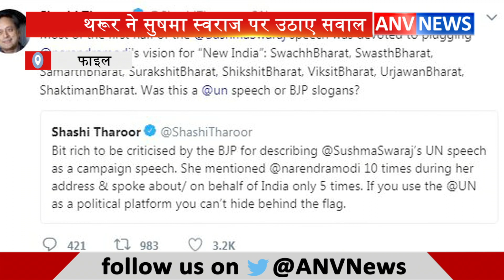थरूर ने सुषमा स्वराज पर उठाए सवाल || ANV NEWS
देश की दोनों बड़ी राजनीतिक पार्टियों के बीच आरोप प्रत्यारोप का दौर चलता ही रहते है लेकिन 2019 में होने वाले लोकसभा चुनावों के मद्दे नज़र दोनों की पार्टियां एक दूसरे के खिलाफ कोई मौका नहीं छोड़ना चाहती हैं... ऐसे में हाल ही में विदेश मंत्री सुषमा स्वराज ने संयुक्त राष्ट्र महासभा में अपने भाषण के दौरान करीब 10 बार पीएम मोदी की जिक्र किया था और भारत के बारे में सिर्फ 5 बार ही बोला था तो भला विपक्ष ये मौके कैसे छोड़ता. सुषमा के स्पीच पर कटाक्ष करते हुए शशि थरूर ने कहा - कि कोई UN को राजनीतिक प्लेटफॉर्म के तौर पर इस्तेमाल नहीं कर सकता.कांग्रेस नेता शशि थरूर ने मंगलवार को भाजपा पर पलटवार करते हुए आरोप लगाया कि भगवा दल ने विदेशी प्लेटफॉर्म का ‘राजनीतिकरण’ किया है. इससे पहले थरूर ने सुषमा स्वराज के संयुक्त राष्ट्र में भाषण को ‘प्रचार’ करार दिया था जिसकी बीजेपी ने आलोचना की थी.इस पर भी पलटवार करते हुए थरूर ने ट्विटर पर लिखा, ‘सुषमा स्वराज के भाषण को प्रचार बताने के लिए बीजेपी द्वारा आलोचना किए जाने से मैं खुद को धनी महसूस कर रहा हूं.